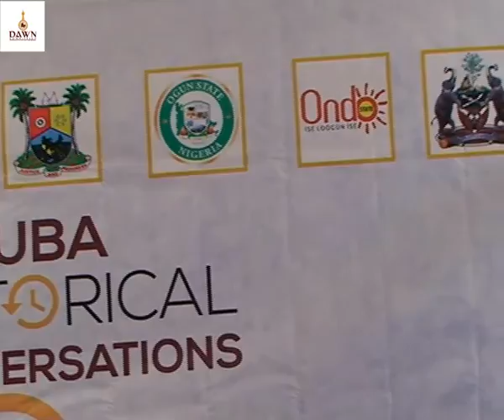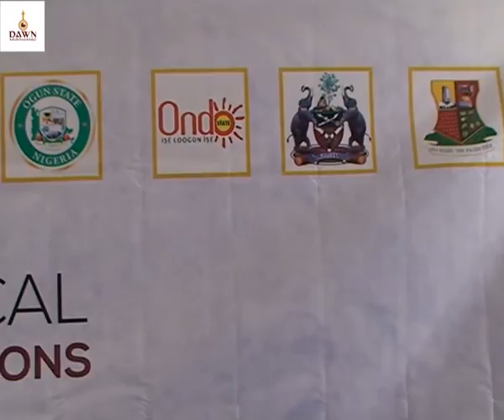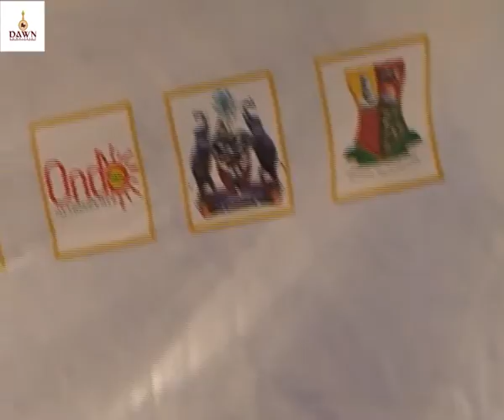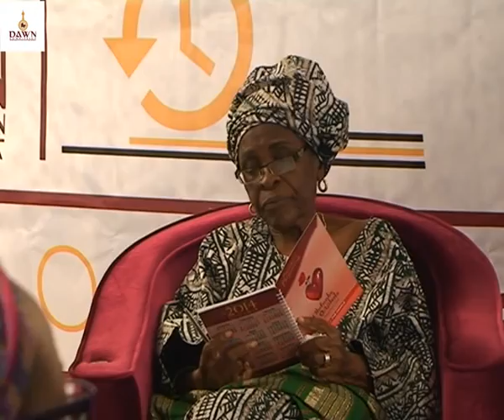Yoruba Historical Conversations (Yoruba Women in History Part 3 of 4) (Q&A Session)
On Friday, June 24, 2016, DAWN Commission commenced her monthly Yoruba Historical Conversations (YHC), with Professor Bolanle Awe as the Guest Historian. The Conversation held at the Cocoa House office of the Commission.

As a development agency, with the mission for creating a fresh template of organisation for the sustained progress of Western Nigeria and its people, we take our mission very seriously.

Therefore, our mandate involves creating conversations and building the necessary coalition that would ensure that we do not lose our arts, culture, history and civilisation as a people.

We are concerned about the loss of our social orientation and heritage, especially the preservation of our history, which is responsible, in the main, to the abridgement of self that is now clearly manifesting in almost all that we do. The neglect of the teaching of History, and the lack of a sense of history has combined to create a generation with very scant regard for our values.

We recognise that only a social revolution can assist in the much-needed recovery, and we are prepared to champion the process.

The Yoruba Historical Conversations, with the broad theme: Our History, Our Future, is therefore part of a new initiative designed to assist the present generation of Nigerians, especially of Yoruba origin, to have a clear understanding of their history, and what it means to develop and sustain a high sense of the correct values and ideals, within the global space.

The Conversations will, on a regular basis bring together people from diverse backgrounds, spread over generations, who would listen and relate with a Guest Historian. It shall be a veritable platform for highlighting diverse aspects of Yoruba history and culture.

We believe that through this sort of effort, we can stave off the impending civilizational collapse that is staring us in the face.